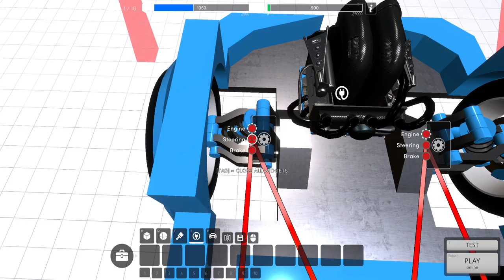Techblox - Super Quick Adjustable Ackerman Logic Setup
Quick easy logic for adjustable ackerman steering. :D